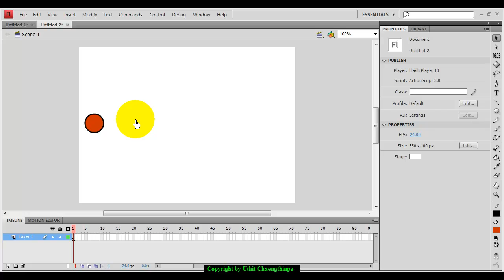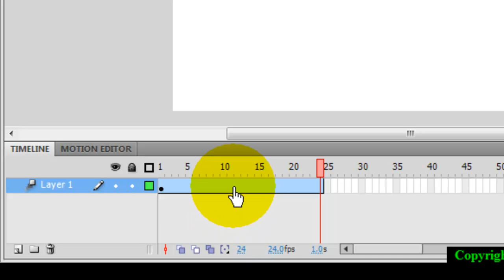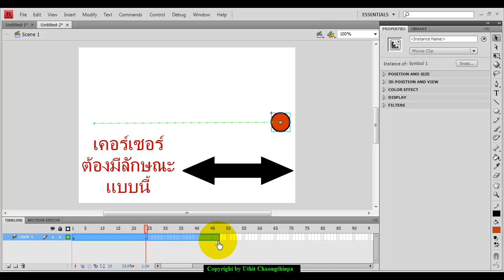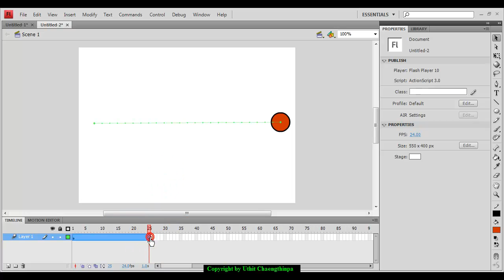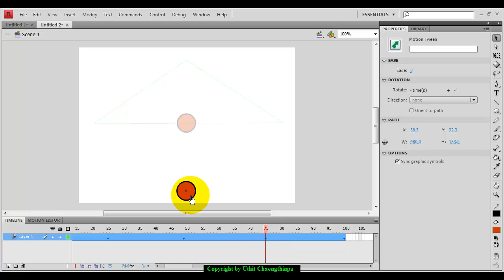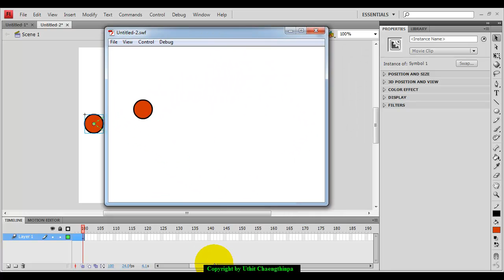การสร้าง Animation ด้วย Motion Tween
การสร้าง Animation แบบ Motion Tween